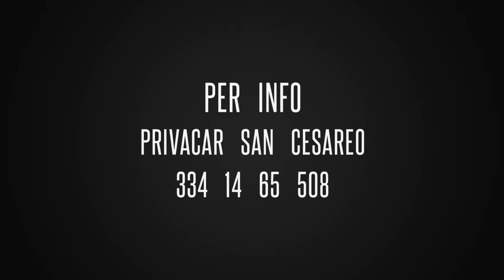OPEL CORSA GPL TECH PRIVACAR SAN CESAREO